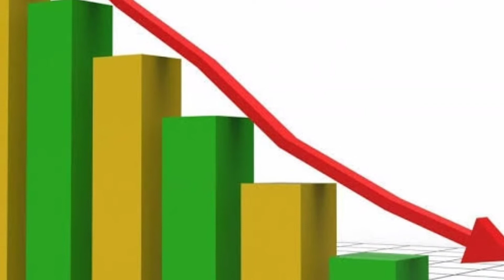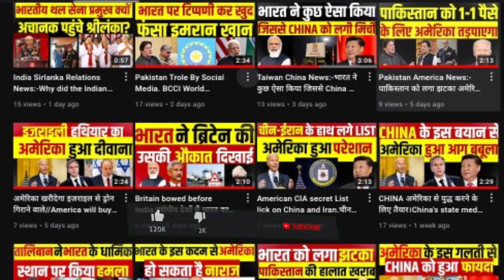Turkey Economy Crisis :- Turkish President Erdogan is sacking his own officials.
Turkey Financial crisis 2021
Turkey under Erdogan
Turkey economy 2023
Erdogan Economy Policy

Turkey under Erdogan
Turkey economy 2023
Erdogan Economy Policy News

Turkey under Erdogan
Turkey economy 2023
Erdogan Economy Policy World Update

Turkey under Erdogan
Turkey economy 2023
Erdogan Economy Policy international Affairs News

🛑 ABOUT ME

 Affairs
World news
Indian affairs
Indian News